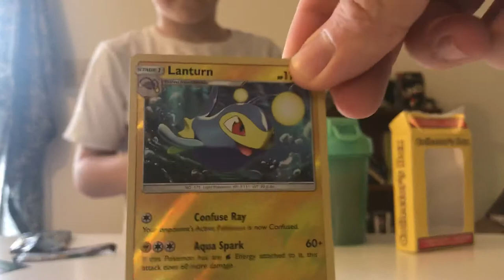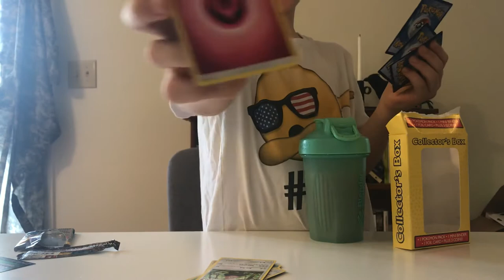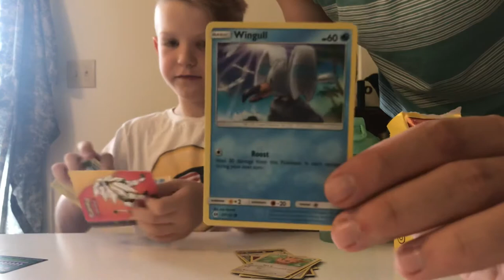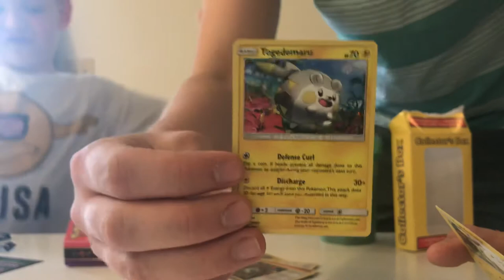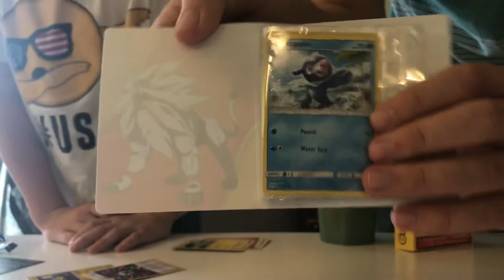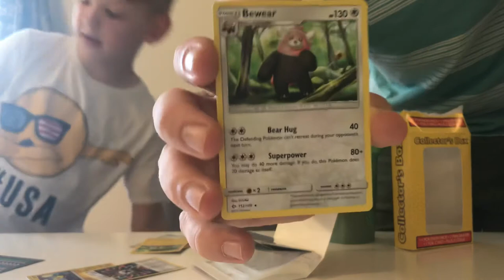Unboxing Pokemon cards